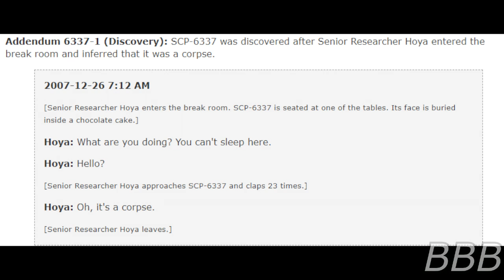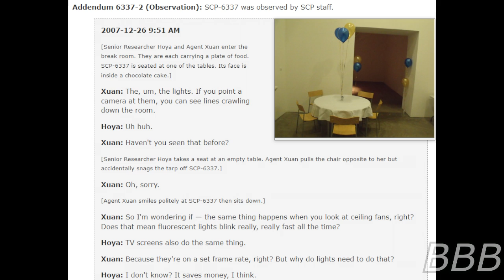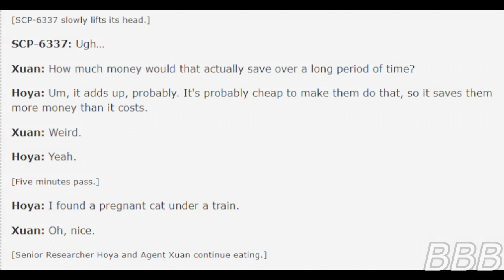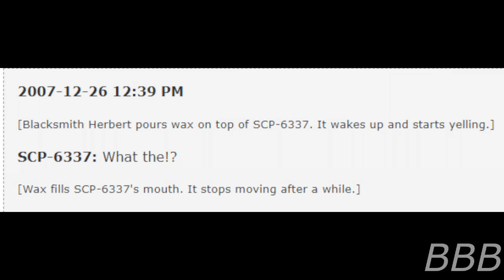SCP 6337 Dinner Party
SCP-6337 is the supposedly deceased body of Site-8 Director Kiran Bachnan, who was found dead on the day after Christmas 2007.